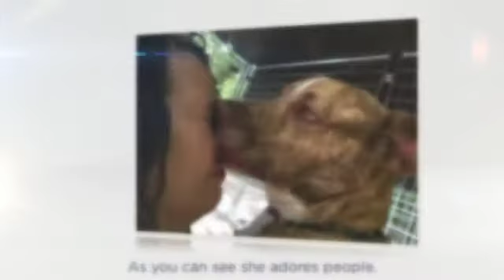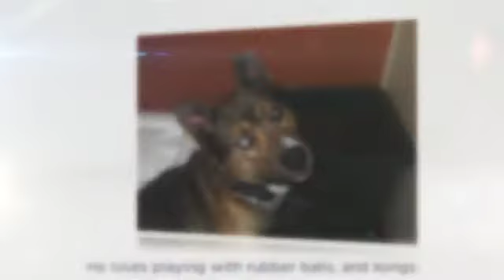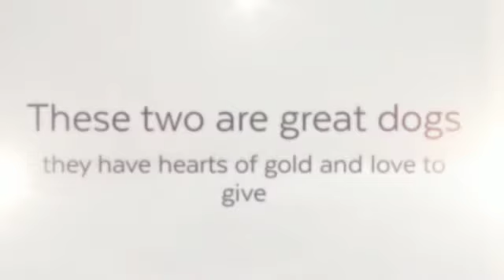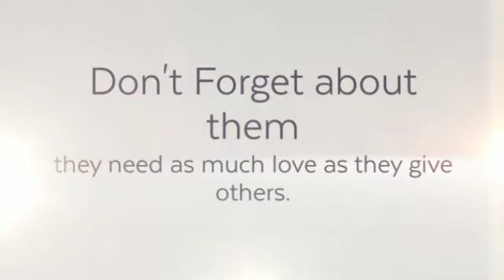Hazel and Tippy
I made this video of Hazel and Tippy because they have been at the shelter a long time. It is time for them to get forever homes and I truly hope this will help them.  Go to Dog Orphans Humans Society webpage and check out Hazel and Tippy's bios. Then come on down and visit with them. You will make a friend forever. Promise!!!